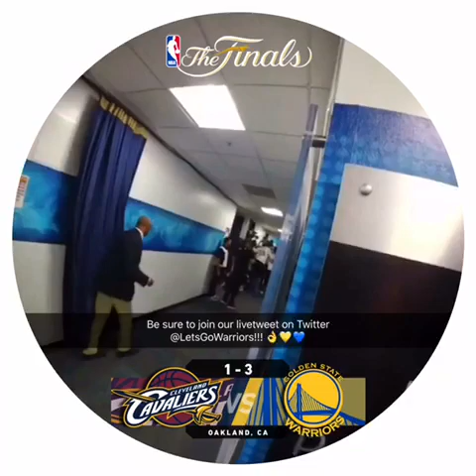Snapchat Story: Warriors (3-1) pregame layup lines (incl Stephen Curry dunk) vs Cavs Game 5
Check out our Snapchat and Instagram: "letsgowarriors" for the latest moments -- sometimes livestreamed! --  with the Warriors. Also LetsGoWarriors.com for previews, highlights, and recaps!